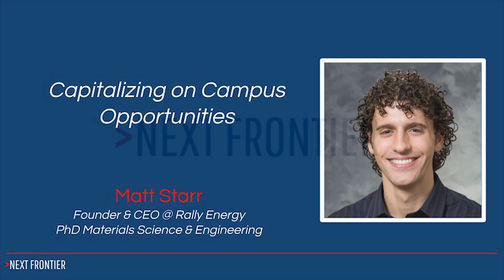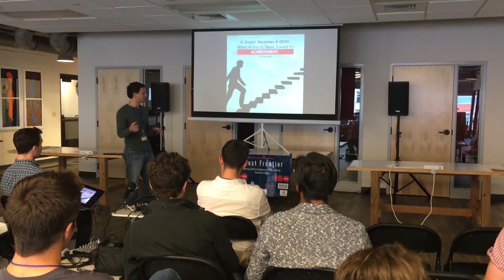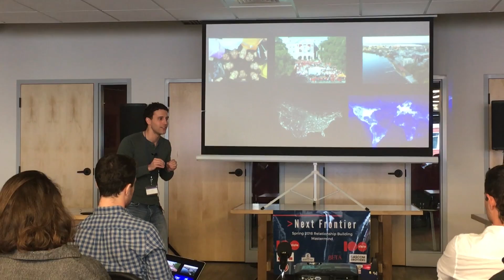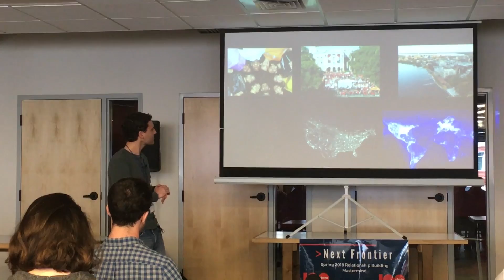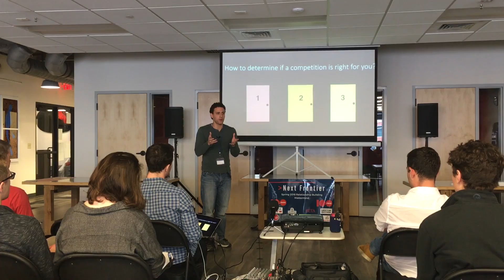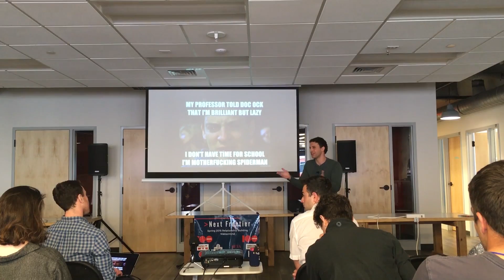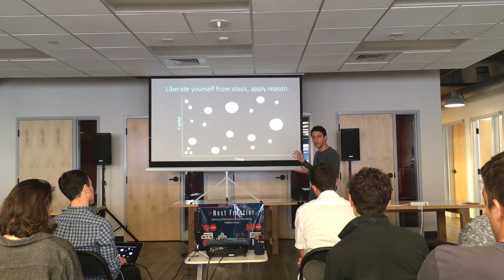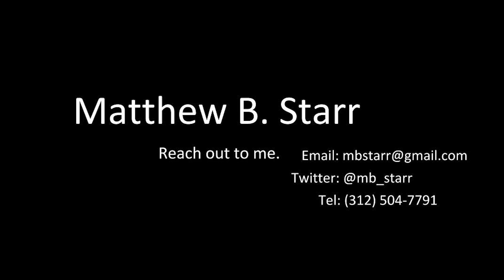Matt Starr: Capitalizing on Campus Opportunities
Capitalizing on Campus Opportunities

Matt Starr
Founder and CEO @ Rally Engineer, PhD Materials Science and Engineering